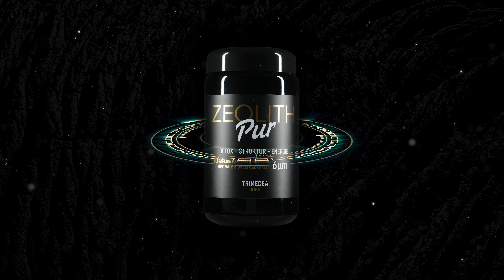Zeolith Pur Voice over - Detox, Entgiftung und Ausleitung, 6 μm Partikelgröße und UMH energetisiert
All Trimedea zeolite  are energized in a very complex and multi-stage energization process (UMH technology). The detox, elimination and detoxification processes take place on a material and energetic level.

Zeolite-clinotiolite with ultra-fine particle size of 6μm stands for effective detox = binding and elimination of harmful substances such as heavy metal compounds, environmental toxins and other metabolic waste products.

A unique and individually dosable product energized and activated for material and spiritual-energetic cleansing as 2-4 month packs.